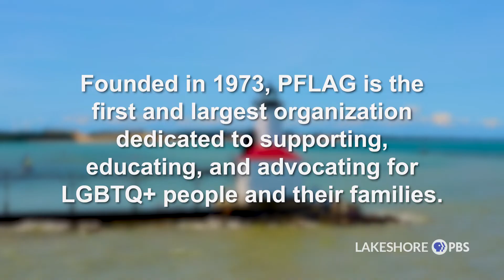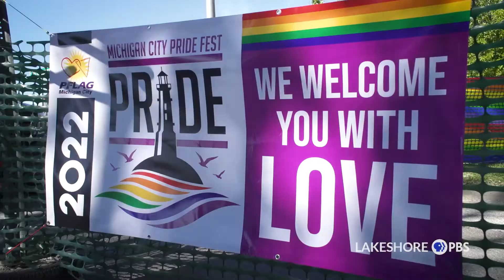Friends & Neighbors | PFLAG Michigan City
PFLAG Michigan City is there to offer support to the LGBTQ+ community. Hosting events including Michigan City Pride, Drag Shows, and other monthly gatherings, they are an integral part of Michigan City and surrounding communities as well.

Producer: Tony Santucci